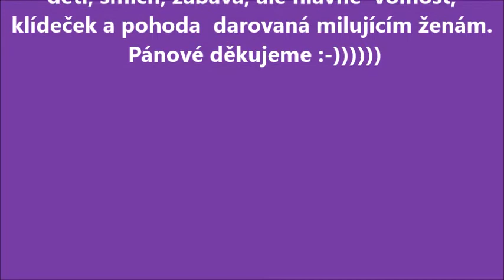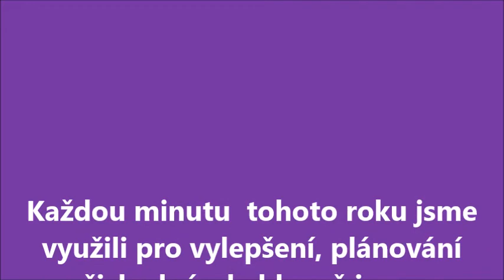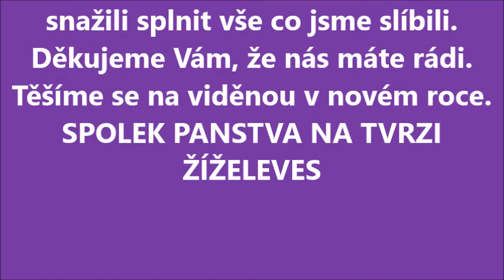Zážitkový den pro dámy 29. 12. 2017. Malý Silvestr.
Nabídka zněla.  Chlapi se postarají o děti, jídlo, pití, zábavu. Tak že  si můžete několik hodin  dělat  jen radost, bez starostí. To se dámy přece NEODMÍTÁ. Návštěva  kadeřnictví  s dobrým drinkem a vypnutým mobilem  nás příjemně připravila na večerní zábavu a pohoštění. Pánové děkujeme vám, za toto krásné, milující gesto :-)))